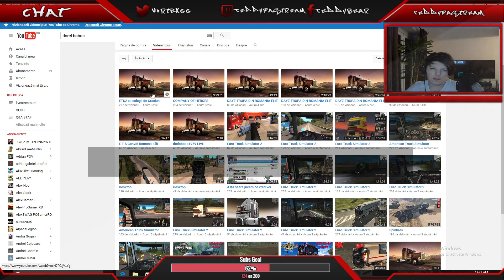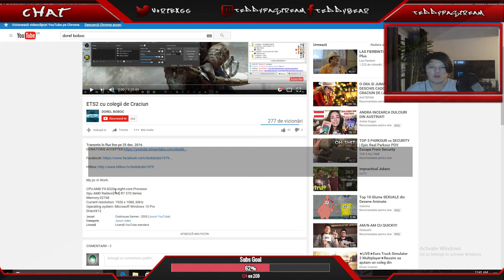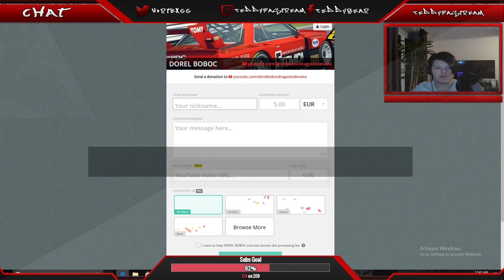Povestea trista a lui dodo!